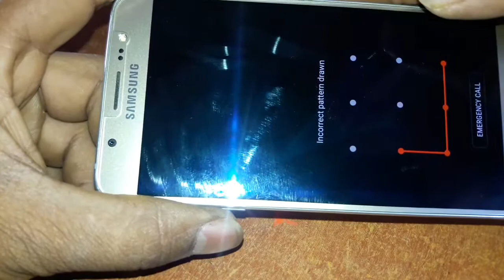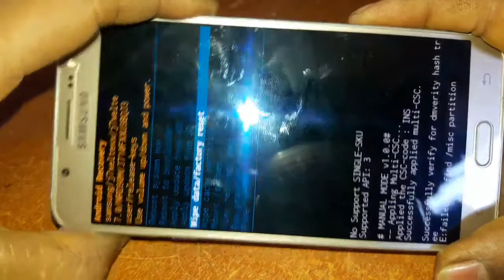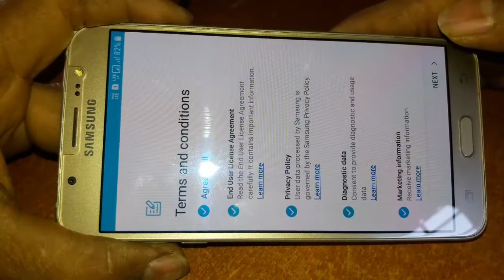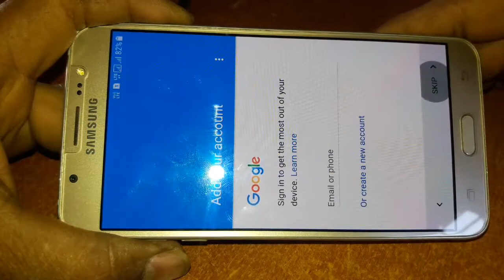How to unlock pattern lock any android device j7(6) ||unlock your mobile pattern lock only 2 minute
Kuch puchna ho to comment box me likhie.
1.dosto apne mobile ka OEM hamesa unlock rakhie
Nahito hard reset karne me aapka FRP lock ho sakta he.
2.unlock your mobile pattern only 2 minute
3.unlock code for j2,j5,j7,j76 all mobile
4.How to unlock pattern lock any android device j76 rooted
5.unlock pattern lock